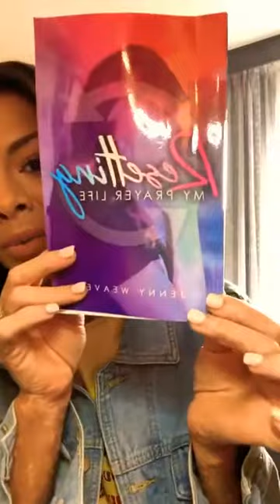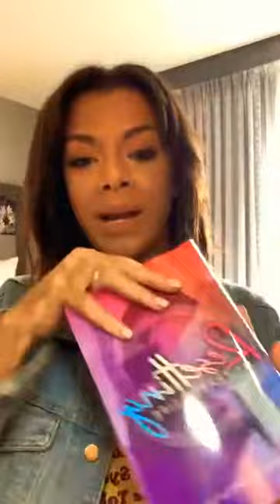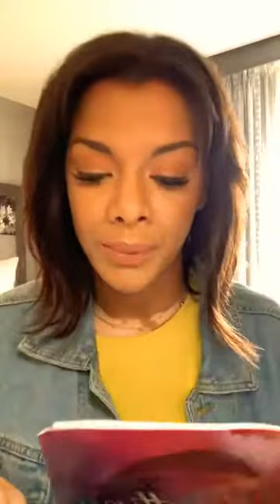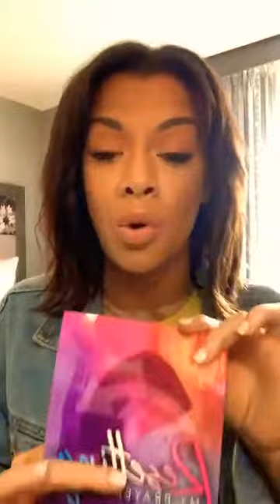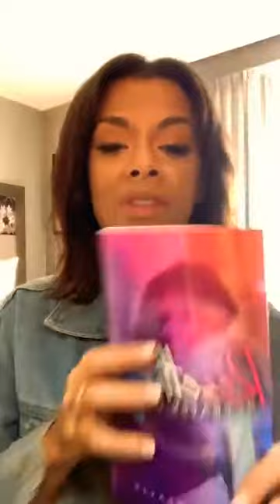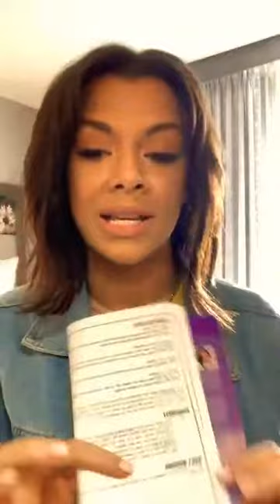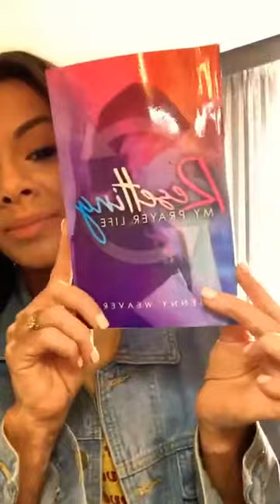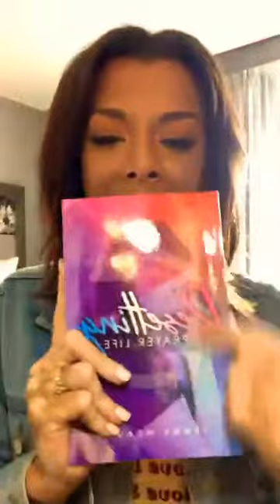RESETTING MY PRAYER LIFE - Jenny Weaver